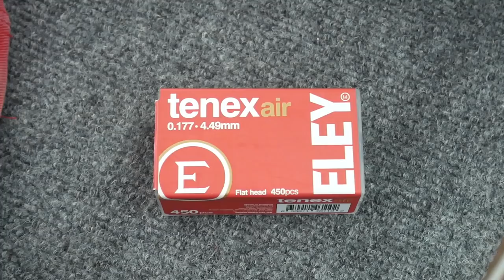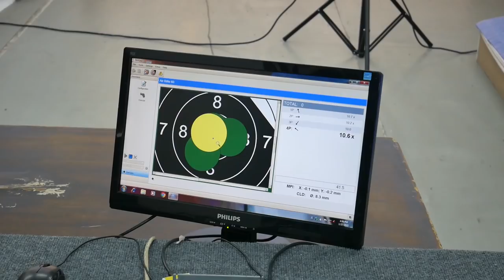INTERVJU: Milenko Sebić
Razgovaramo o streljaštvu sa Milenkom Sebićem i njegovom putu do olimpijske bronze na olimpijskim igrama u Tokiju.